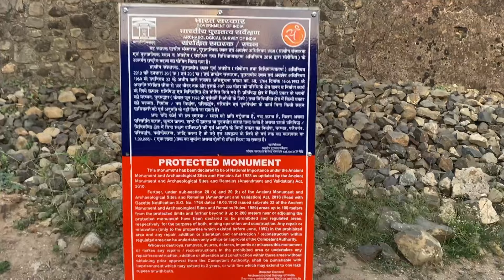Aadil shah nadil shah faruki burhanpur ek baar zarur dekhe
Aadil shah nadil shah faruki burhanpur ek baar zarur dekhe#youtuber